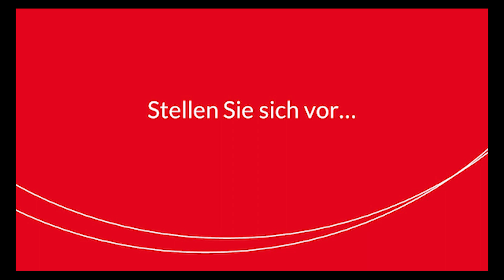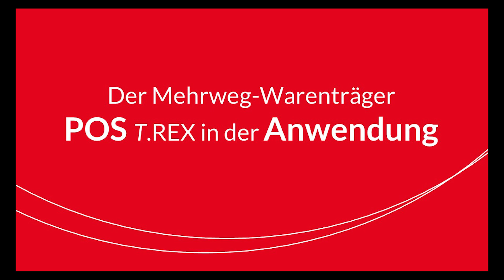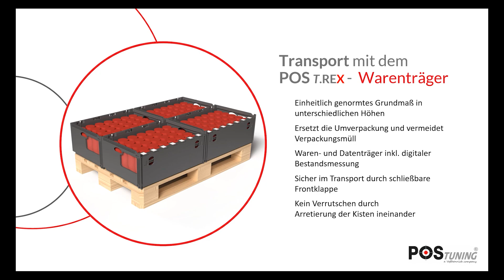POS T.REX Transportieren | POS TUNING